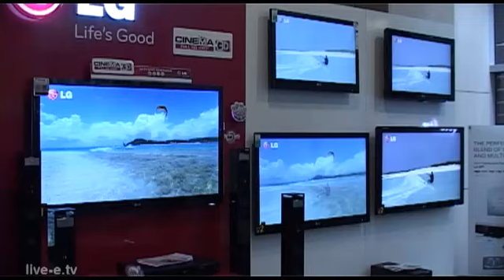Održan iDay 2011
Kompanija PIN Computers održala je 15.10. svoju tradicionalnu IT manifestaciju iDay. Prilična gužva u Master Centru novosadskog sajma svedočila je o velikom interesovanju koje prati ovaj događaj, a ovogodišnji, 11. po redu iDay, održan je pod sloganom „Plug IT". Konferencija je ove godine jasno pokazala evoluciju u poslovanju PIN Computersa, koji se od strogo IT orijentisane kompanije okrenuo ka tržištima potrošačke elektronike i mobilne telefonije.

Sagovornik:
Dragan Kuvizić, marketing menadžer, PIN Computers